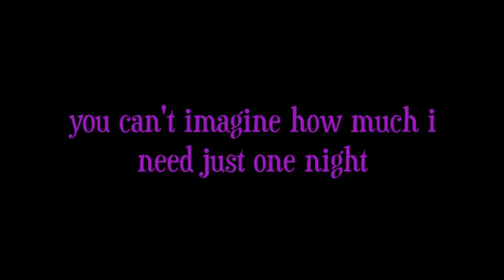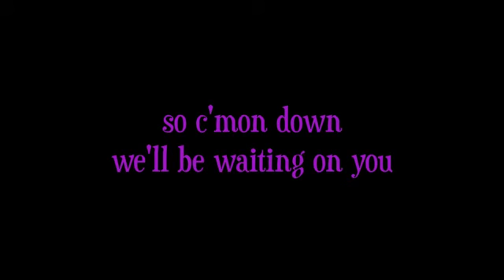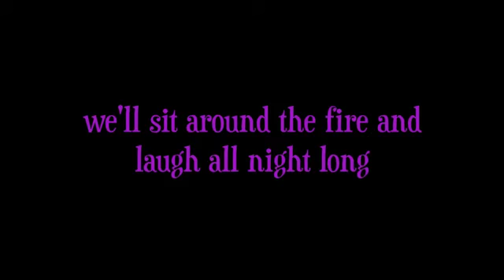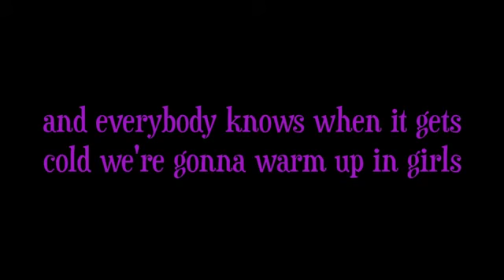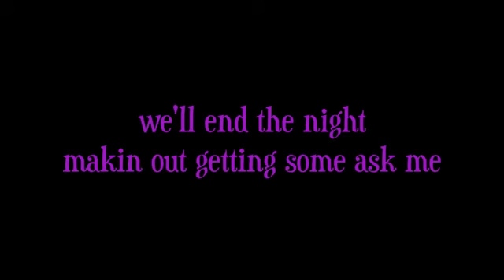LoCash Cowboys - Love A Night Like That Lyrics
track 9 of 13 from their self titled cd - 2008